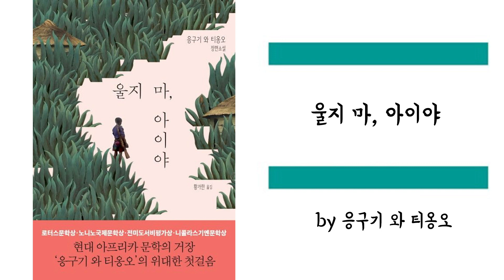응구기 와 티옹오 『울지 마, 아이야』ㅣ북끄북끄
빌보드 키드의 아침선택, [김태훈의 프리웨이]

매일 아침 7시 ~ 9시 KBS 2라디오
FM 106.1 MHz (수도권)